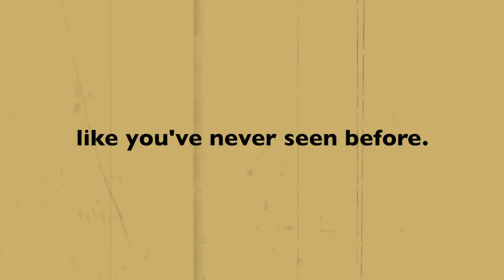The Man Whose Head Was a Big Teapot - Trailer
Award Winner at the Absurd Film Festival in Milan 2022. Watch the short film in its entirety

Our hero has just been dumped by his girlfriend, but this is the least of his problems, because his head is a big teapot. After going on several disastrous dates, he seems to have finally met the girl of his dreams. But life still has a few surprises in store.